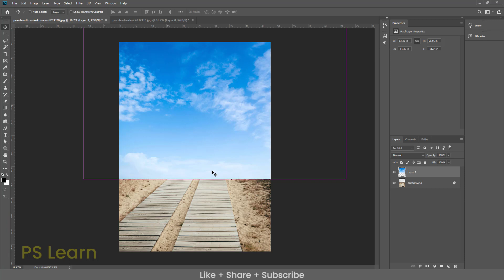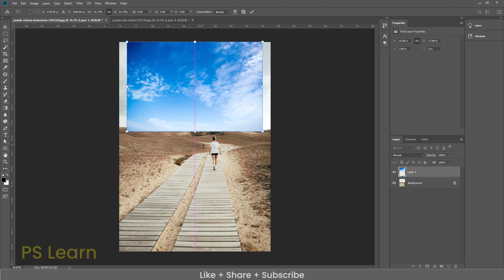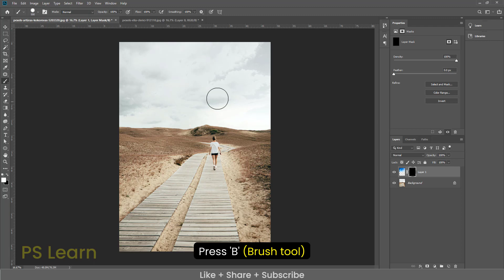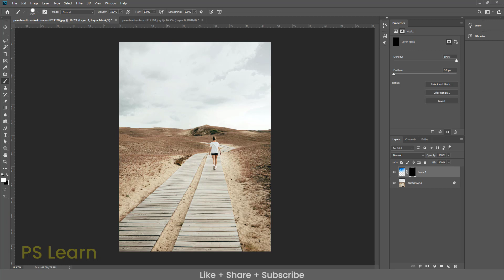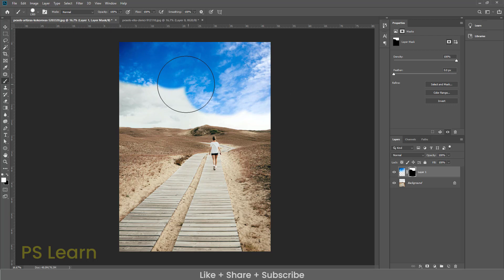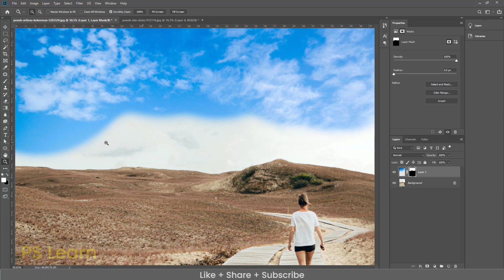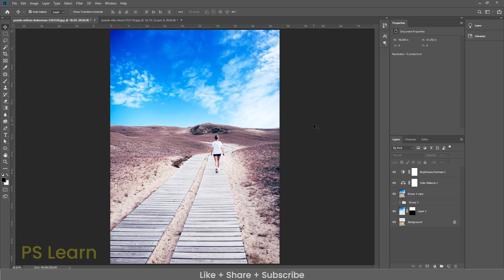How to Replace Sky in Photoshop CC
About Us:
This channel is for Photoshop tutorials, here I will serve videos related to Photoshop,
If you like videos then like the video